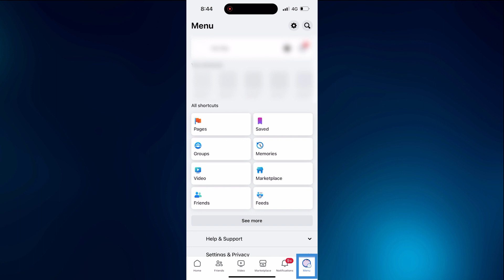How to Reactivate a Deactivated Facebook Page [2023 UPDATE] - 1 minute Tutorial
'Reactivate Your Facebook Page 2023'! 🔄

Need to breathe life back into your dormant Facebook Page in 2023? You're in the right place! Discover the latest methods and step-by-step tutorials to reactivate your Page, regain your online presence, and reconnect with your audience. 🚀